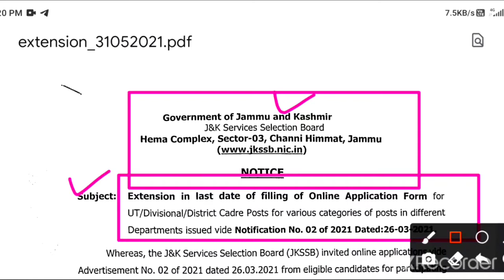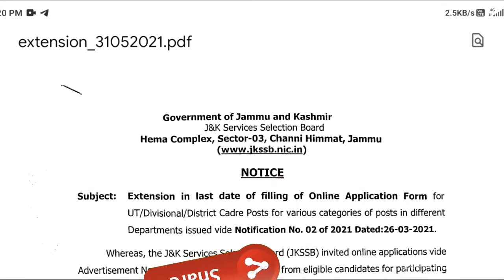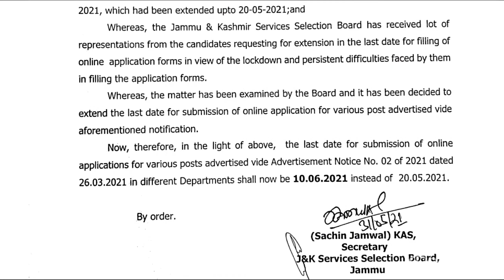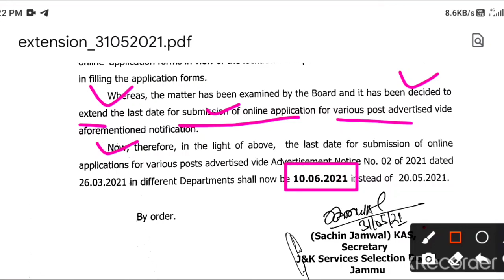JKSSB Last Date Extended For 2311 Posts | JKSSB last date extend